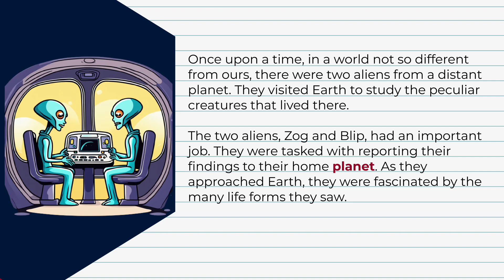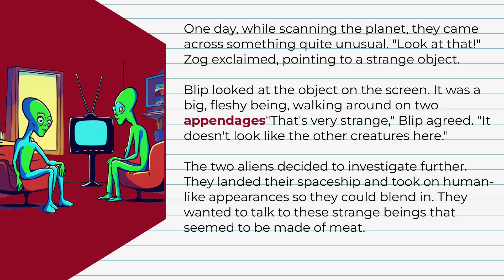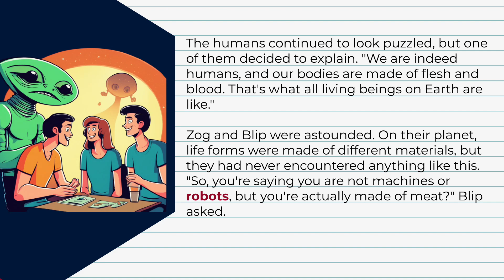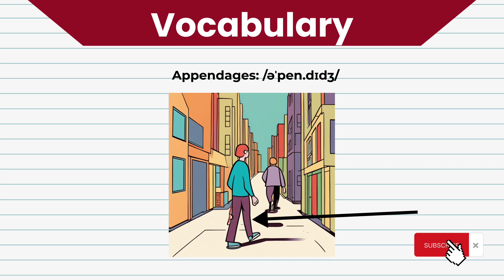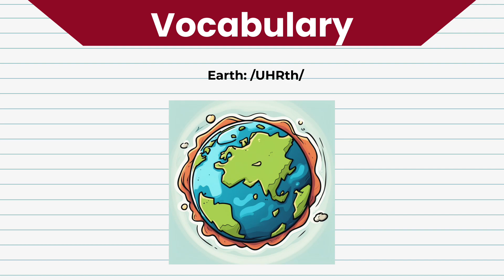A Day in the Life of a Friendly Alien : A Funny Story to Improve Your English (A1-B1 Level) #30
Welcome, language learners! Dive into the world of English language with our enriching short story, "A Day in the Life of a Friendly Alien"
inspired by Terry Bisson's short story. Join us in this immersive experience that will boost your English skills while enjoying an engaging narrative.

Each story is carefully crafted to cater to English learners of all levels, making it perfect for beginners looking to expand their vocabulary, grammar, and listening comprehension.